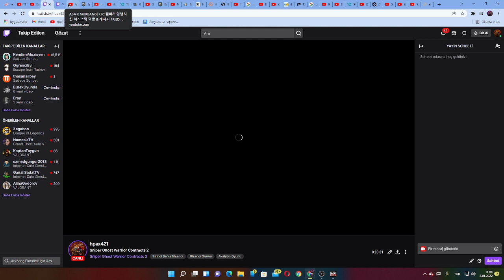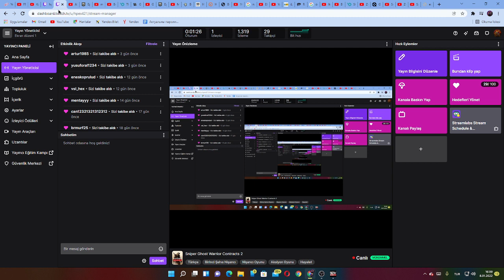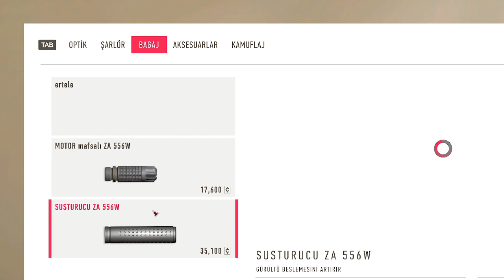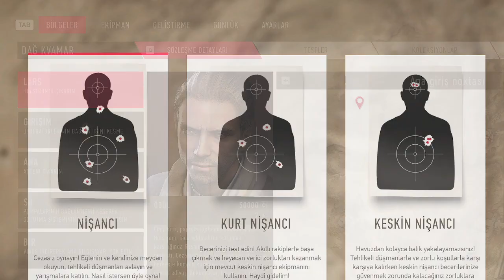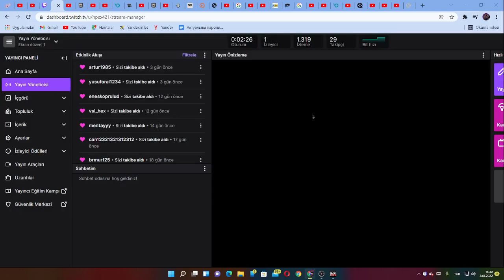twich canlıyayınından Ghost Warrior Contracts 2